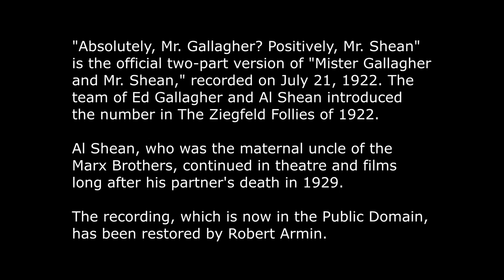"Absolutely, Mr. Gallagher! Positively, Mr. Shean" ("Mr. Gallagher and Mr. Shean") Restored Audio.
This two-part version of "Mr. Gallagher and Mr. Shean" was recorded by Ed Gallagher and Al Shean on July 21, 1922 and is now in the Public Domain.

TRIGGER WARNING: Some of the jokes in this routine may not be considered "politically correct" nowadays.

The audio had been restored by Robert Armin.